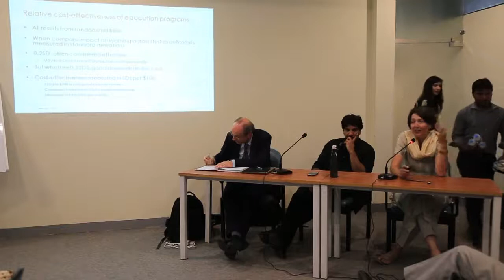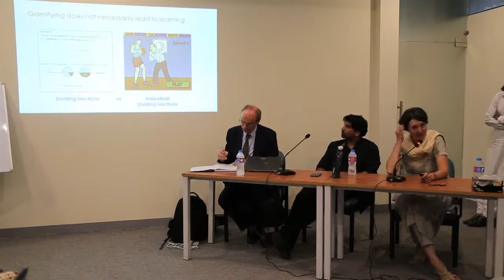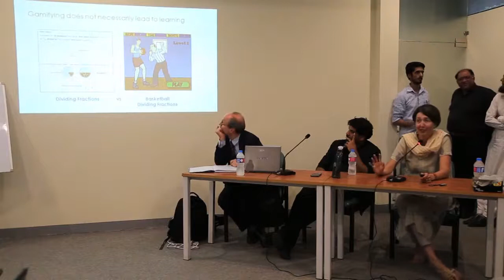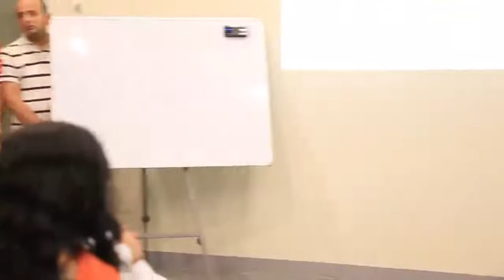What's next in education for countries like Pakistan?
What can and should government, the private sector, philanthropists, researchers and donors be doing differently to transform educational outcomes in Pakistan?
Speakers Stefan Dercon (Chief Economist at the UK Department for International Development, Professor of Economic Policy at the University of Oxford and Director of the Centre for the Study of African Economics) and Rachel Glennerster [Executive Director at Abdul Latif Jameel Poverty Action Lab (J-PAL)] presented their thoughts on education reform and its relevance for Pakistan. Jishnu Das (Lead Economist in the Development Research Group at the World Bank and a Senior Visiting Fellow at the Center for Policy Research, New Delhi) moderated the talk hosted by CDPR on  Friday, 7 July 2017.